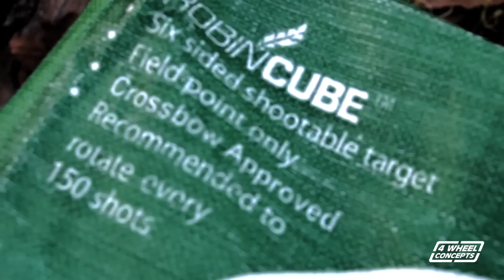Turkey Hunting Kansas 2015 : Youth Hunt : The Huntin Grounds S6 : #3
The 2015 Turkey Season has now officially started for us.  On this week's semi-live episode we go to Kansas for a youth turkey hunt, take part in a prescribed, and we scout some property for food plot locations for our eagle seed soybeans.